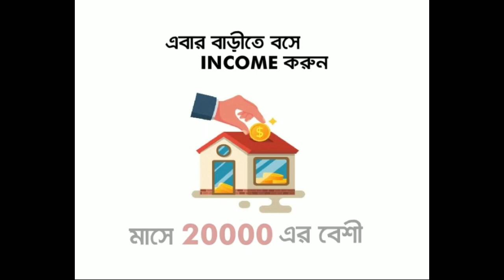Salegaadi Apps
Buy & Sell your old or used car & bike. Buy & Sell nearby locally.

SaleGaadi:   Buy & Sell 24x7 hour locally. Buy & Sell your used CARS & bike.

7000 thousand active dealer quick buy only 5 days 100% sure Sell

Buy & Sell  is the best marketplace to buy and sell locally. 24x7 hour No need to visit the market to find a wide collection of like products, from vintage and glamorous bike, CARS and also other products. Buy mint condition CARS and Bike.

SellGaadi is the fastest growing app to buy and sell locally. Seller can sell OLD CARS, Bike and truck. Now sell product online free. Buy or sell your CARS and Bike all over  location coming soon. Easy to use, clean interface, post free ad and sell your CARS and bike all over IND . Download SellGaadi app now and start selling or check out the latest ads for best deals.

-List something in seconds as effortlessly as taking a photo.
-Make money selling your like new items. It is safe and easy.

FUN, ENJOY AND SIMPLE
-Discover for Sell nearby or search for specific items.
Looking to sell your CARS Bikes? Or ju